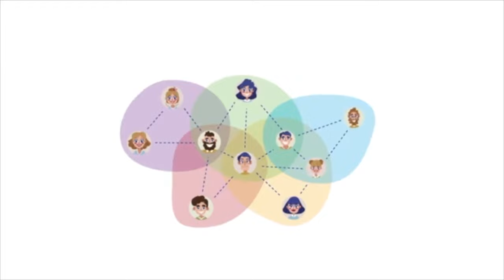The Pi Network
Like what you see?  Then
Pi is a new digital currency developed by Stanford PhDs, with over 33 million members worldwide.
 and use my username (Bigred7469) as your invitation code.